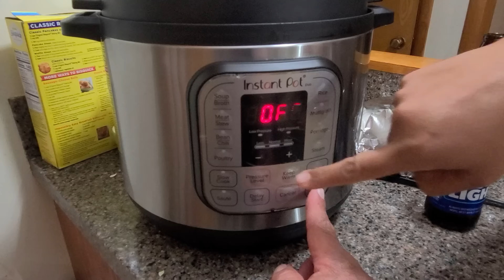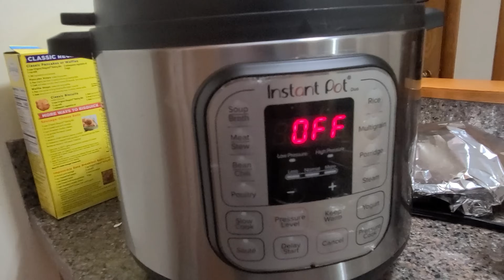Caldo de hueso muy nutritivo y medicinal, quita dolores de coyonturas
No hay que desperdiciar nada, los huesos tienen muchas propiedades nutritibas y medicinales que uno puede aprobechar al hacer caldo de hueso y tambien al agregarle verduras le damos mas fibra y vitamina Join this channel to get access to perks: